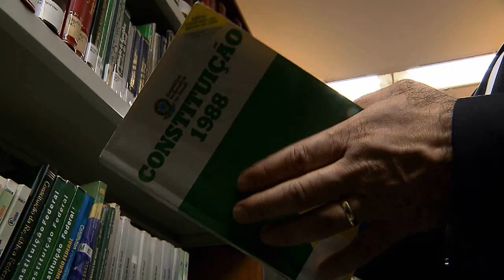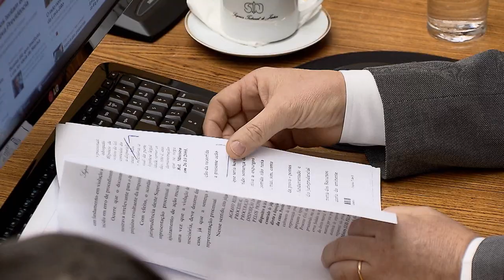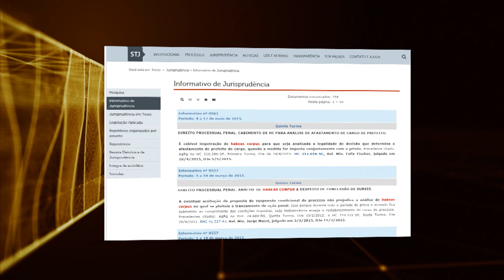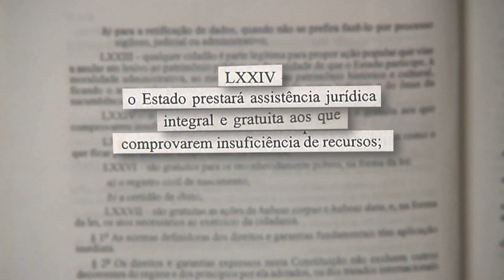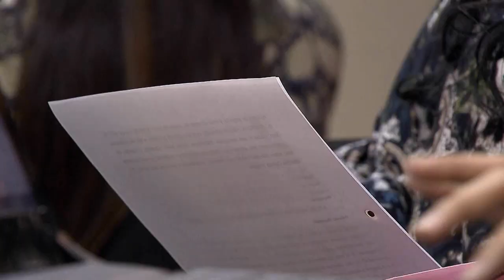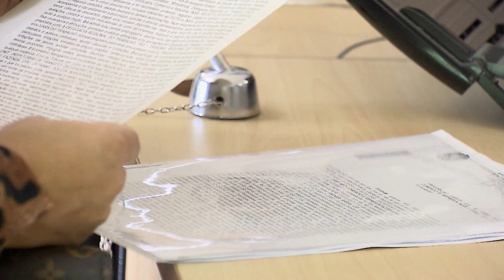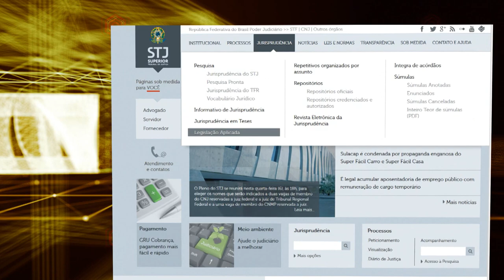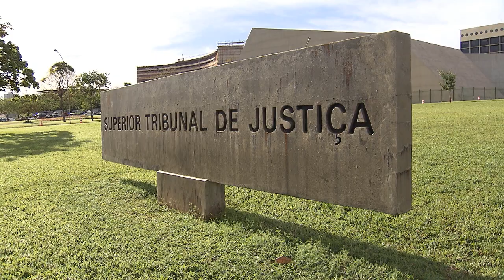STJN nº 190: Gratuidade de Justiça (13/01/2018)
Nesta edição você vai rever a reportagem especial sobre os serviços oferecidos de graça pela justiça e uma entrevista com o advogado Jackson Domênico  sobre o assunto.
Essa edição também traz decisões importantes dos ministros do tribunal da cidadania.